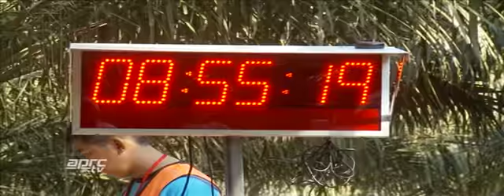APRC08 - Motor Image Team wins the 2008 APRC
Cody Crocker came to Malaysia behind in the points, but left with his 3rd Asia Pacific drivers title confirmed.